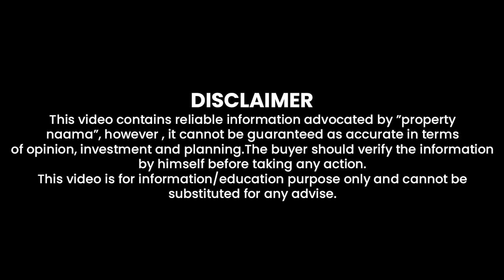Invitation | Rudn Enclave Islamabad | Ground Breaking Ceremony| Good News Ahead | Property Naama ™️